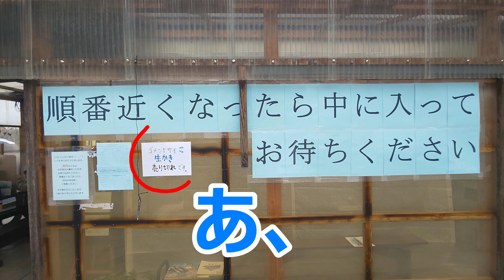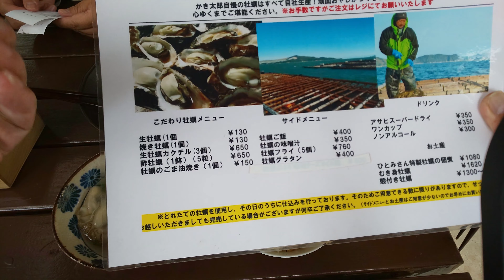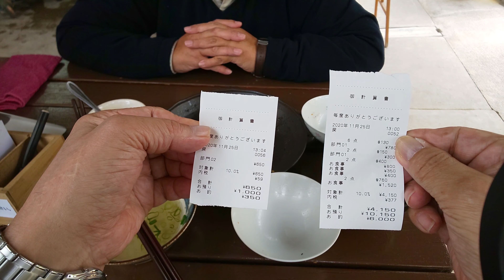【かき太郎】牡蠣小屋 三重県 鳥羽市 浦村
三重県　鳥羽市　浦村　牡蠣小屋　かき太郎さんで牡蠣を食べてきました
残念ながら「生ガキ」が私達の直前で売り切れでした。その代わりに人生初めての酢牡蠣を食べることができました。お店の人に撮影の許可を求めたところ、土日が混み合うことと今年は牡蠣が不漁なので早めに牡蠣が無くなることを伝えてくださいと頼まれました。零細チャンネルながら動画にのせました　ｗ。また行きたい牡蠣小屋でした。